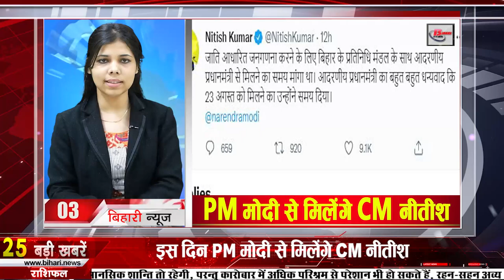Get Bihar news of 20th Aug 2021.Info of Banka,Khagaria,Nalanda,Saran,Patna,Bihar Panchayat Elections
Get Bihar news of all districts in Hindi i.e.20th Aug 2021.Info of Bihar Panchayat elections,Banka,Khagaria,Nalanda,Saran,West Champaran,Patna,Nitish Kumar
1. Rail Wheel Factory, Ministry of Railways Vacancies
2. Now there will be speedy trial of sensitive land matters
3. CM Nitish will meet PM Modi on this day
4. Teachers got another chance to submit certificates
5. The investigation of the district which has the most number of teacher posts left vacant
6. Important information released regarding two child policy and vaccination in Panchayat elections
7. Now let's know how the weather condition of your district will be
According to the information received by IMD Patna, there is a possibility of rain at some places in the districts of East and West Champaran, Siwan, Saran, Gopalganj Sitamarhi, Madhubani, Muzaffarpur,Darbhanga,Vaishali, Sheohar and Samastipur of North-Western and North-Central Bihar, North -There is a possibility of rain at some places in East and South-West Bihar districts of Supaul, Araria, Kishanganj, Madhepura, Saharsa, Purnia Buxar, Bhojpur, Rohtas, Bhabua, Aurangabad, Jehanabad and Arwal districts of Patna in South Central and South-East Bihar.Gaya Nalanda Sheikhpura Nawada Begusarai Lakhisarai, Katihar,Bhagalpur,Banka Jamui Munger and Khagaria districts are likely to receive light rain at few places.
8. Today in Bihari identity we will talk about Nikhil Kumar
9. Jeevika Didi to make eco friendly and bio degradable rakhis
10. New guide line issued for air travelers in view of possible third wave of Corona
There is a decline in the cases of corona in Bihar, while scientists have been repeatedly going about the possibility of a third wave, which is why the Bihar government has now issued a corona guide line for those traveling by air. Under which it has now been made mandatory for passengers coming from Maharashtra, Kerala, Punjab to show corona negative report at Darbhanga airport. Antigen test of passengers who do not have the report will be done at Wahi.
11. Two teachers of Bihar will be honored with National Teacher Award
12. Seventy-five lakh employees will be deployed in Panchayat elections
13. Preparations started for rescue from possible third wave in Bihar
The bell of the third wave of corona is still stuck at our door, about which scientists have already issued a warning, while keeping in mind the possible third wave in Bihar, preparations have already been intensified under which the health department Now the State has decided to open Pediatrics Unit in 36 Sadar Hospitals of the State. This decision has been taken so that children can get more and more health services in the districts also. The government has also approved Rs 135 crore for this work. At the same time, the facilities that are going to be available in the pediatric unit are as follows: Adequate provision of oxygen on all the beds, ICU and CCU facilities on some beds, there will also be a system of operation in the pediatric unit, so that parents can get information about the health of the children. CCTV will also be installed
14. Chief Minister Nitishkumar meets Governor Fagu Chauhan
15. Most electricity thieves in Bihar in Patna
16. Akshara Singh said a big deal about Shamita Shetty age
17. Now JDU minister will also listen to your plea
18. Jagdanand Singh forgot Tejpratap, asked who is this
19. Tejashwi Yadav inaugurates flood relief camp
20. Chirag will start the eighth phase of Ashirwad Yatra from this day
21. Today's date is recorded in the history of India for many reasons.
The first session of Raja Ram Mohan Roy's Brahmo Samaj was held in Calcutta in 1828. Prime Minister Chaudhary Charan Singh resigned from his post in 1979. A 6.5 magnitude earthquake in India and Nepal in 1988 killed one thousand people. Life was gone. Renowned Indian classical music artist Aruna Sai Ram was honored with a distinguished honor in the US in 2008. Chemicals and Fertilizers Minister Ram Vilas Paswan in 2008 announced an additional subsidy of Rs 22,000 crore to the fertilizer industry in the current financial year. Renowned historian Ram Sharan Sharma died in 2011. Rajiv Gandhi, the ninth Prime Minister of India, was born in 1944. Since then this day is celebrated as Sadbhavna Day.
22. Major Change in Test Rankings after Lord's Test
23. Send messages easily in Hindi language from mobile
24. Now let's know what were the prices of bullion market and petrol diesel
25. They will not be able to contest Panchayat elections including Anganwadi Sevika Sahayika
26. BJP's Jan Ashirwad Yatra started from the land of Buddha